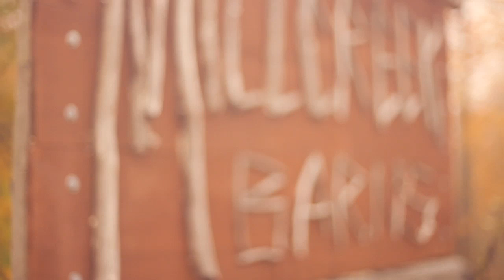Jennifer & Mark - Wedding Video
A charming fall barn wedding in Watervliet Michigan

Video: Ohana Films, Maui